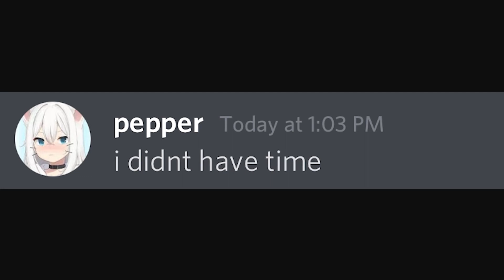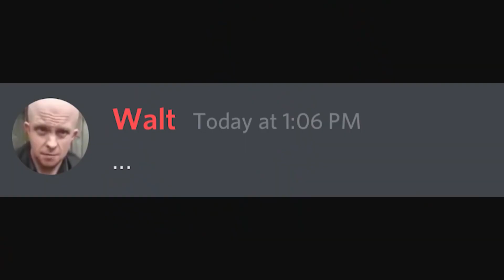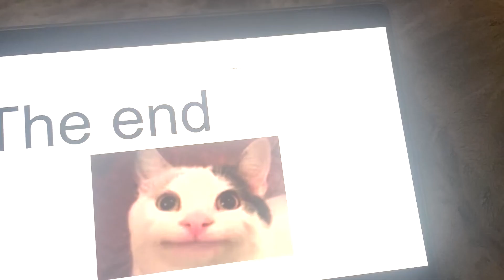School Presentation goes terribly wrong